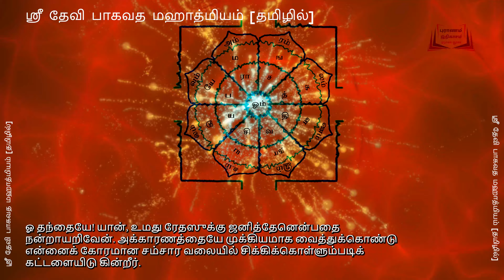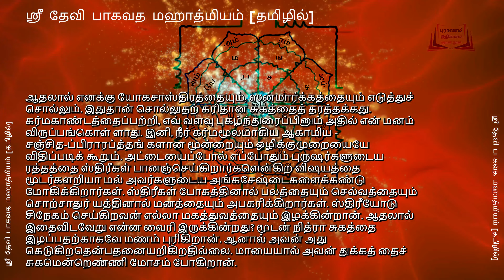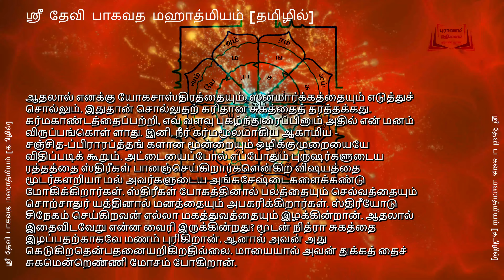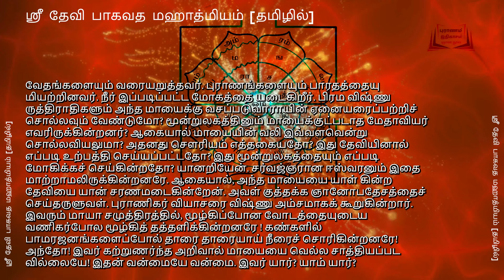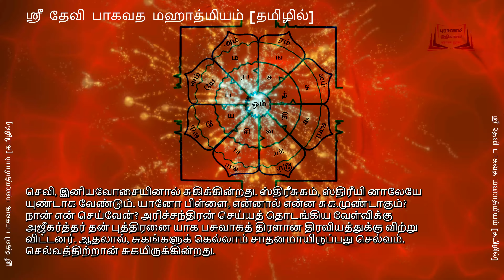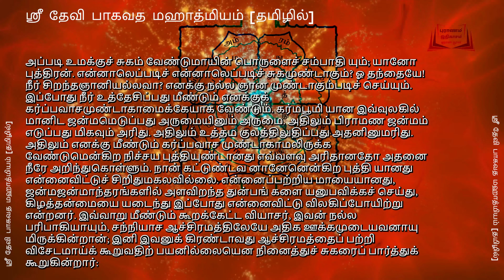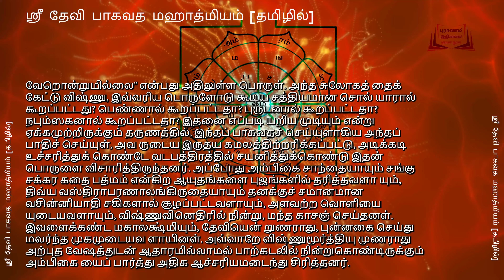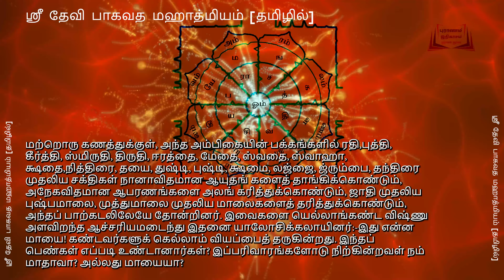1 ஸ்கந்தம் : 15. சுகர் வைராக்கியம்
Shugar | Sugar  says Vyasar about the demerits of marriage and relationships, Also he explains that nobody is happy including Vishnu had to do tough penance and lots of suffering because of marrying Lakshmi with women and ends the conversation with Vyasar as a solution - asks him to read Devi Bagavatha Puranam

வியாசர் திரும்ப மேலும் பேசும் வழியில், திரும்பி வந்து பேசியதையும், பெண்களுடன் திரும்பி வரும் தவறுகளையும் மேற்கொள்ளும் முறையில் ஷுகர் | சுகர் என்று குறிப்பிடுகிறார், முடிவுகளாக தீர்வாகவும், திரும்பி வந்து பேசியபோது வியாசர் தொடர்ந்து தேவி பாகவத புராணத்தை படிக்க கேள்வி விடுகிறார். Sanarthan Dharma, சனாதன தர்மம் , Sanarthan Dharma Sanarthan, Hindu